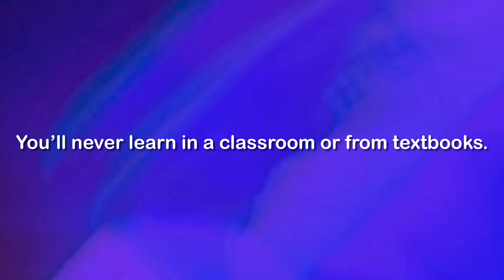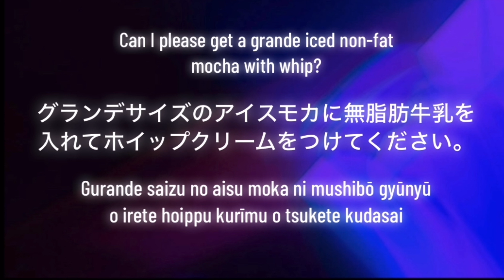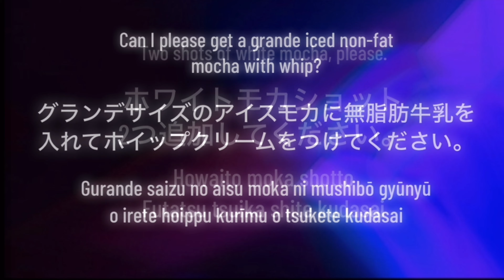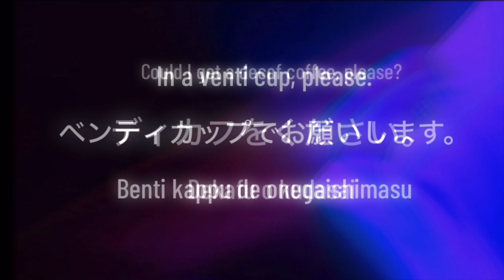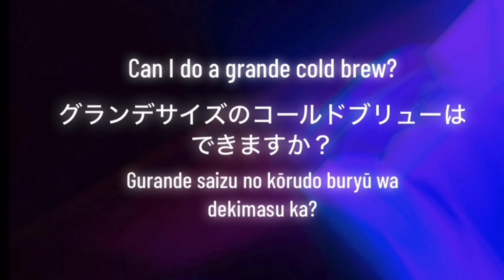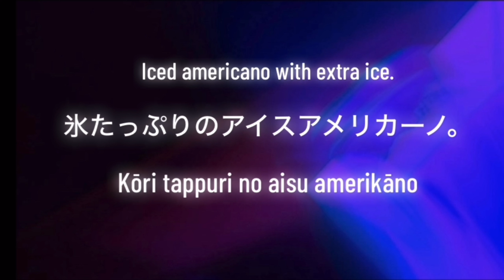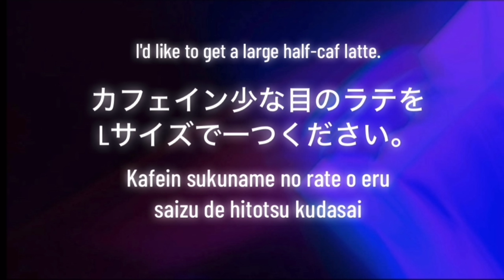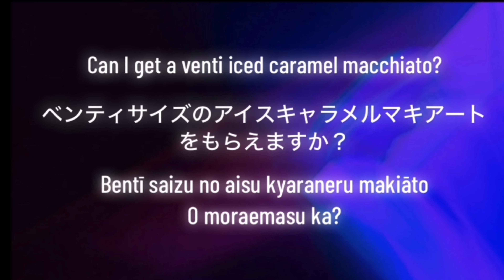Ordering at a Cafe in Japanese. Native Japanese Expressions/ learn Japanese beginner/ intermediate